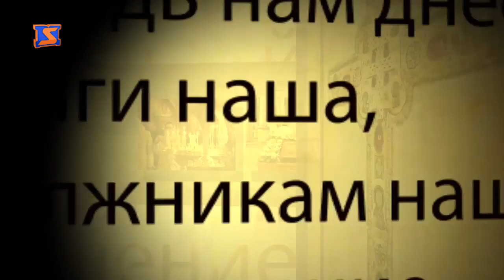Програма “Духовне джерело”, ефір від 11 грудня 2017 року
Програма "Духовне джерело" від 11 грудня 2017 року. Тема цього випуску - "Мертва віра". До вас говорить о. Віктор Палош, Голова Ужгородського молодіжного братства, та о. Тихон (Лютянський), благочинний жіночих монастирів Мукачівської Єпархії УПЦ